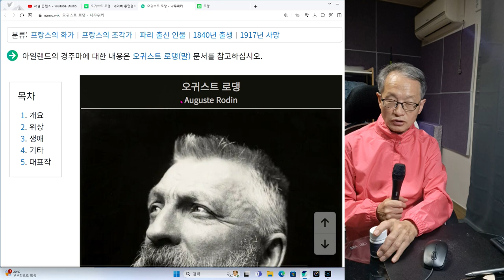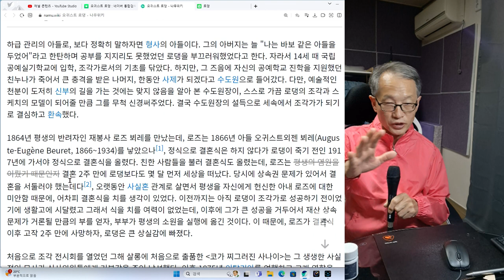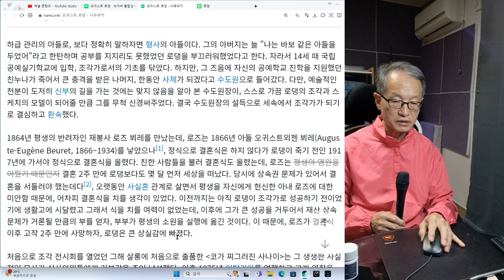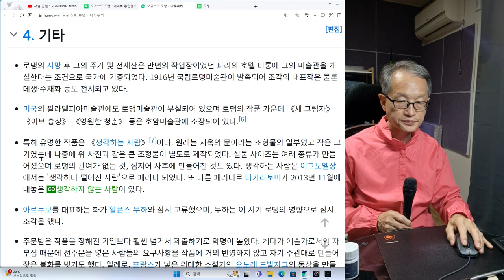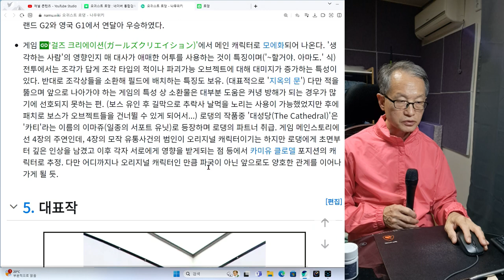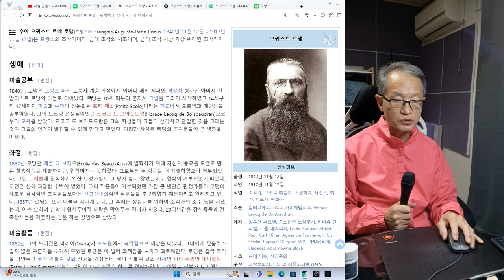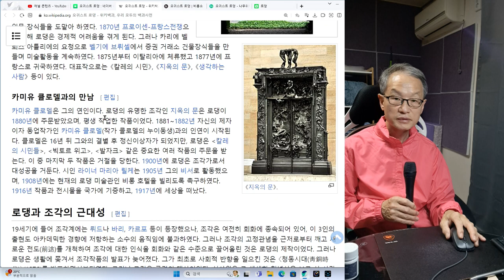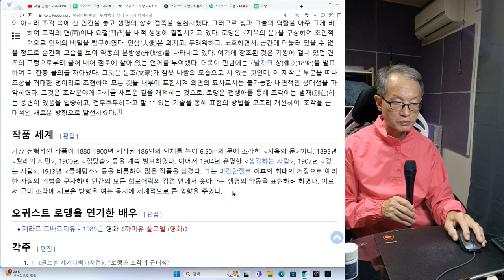조각가 오귀스트 로댕 1회